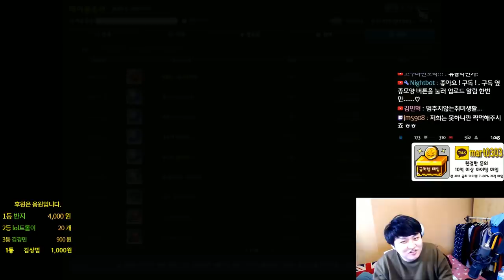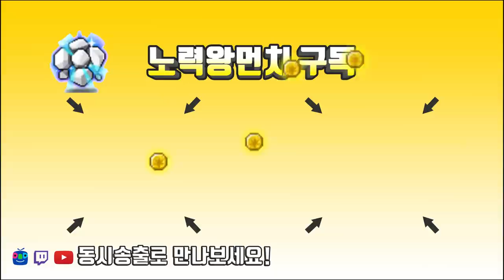에디 공30%를 띄웠습니다. 하지만 주작입니다. 그이야기 한번 들어보시겠습니까?? / 에디셔널큐브[메이플스토리 먼치]